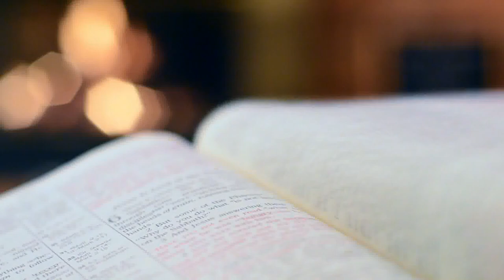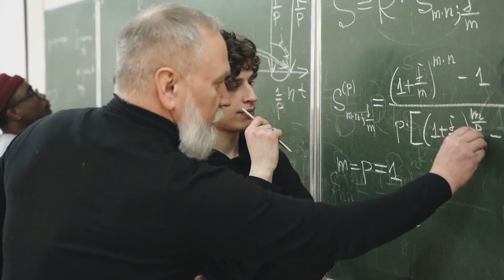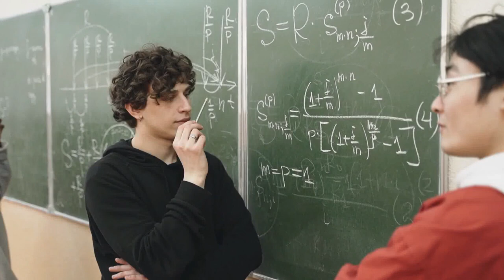How to Learn Adjectives in English - The Important Tips to Learn This in English - Canada Smart Mind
What to do to learn adjectives in English.

'How to Learn Adjectives in English - The Important Tips to Learn This in English - Canada Smart Mind' is a video to teach you English and French with a Native-Like Accent.  Enjoy it!

Thanks for the artist of this free music:
Music from Uppbeat (free for Creators!):